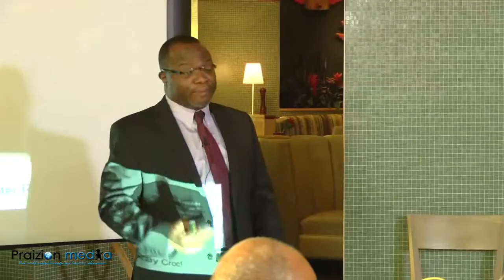LEADERSHIP LAW #1 (PT2) - Story of McDonalds & the dodgy blue box (Wozniak & Jobs)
PART 2 - Law of Lid.  McDonalds brothers, Mr. Jobs and Wozniak's dodgy "blue box" escapades.

Before They Created Apple, Jobs And Wozniak Hacked The Phone System

“If we hadn’t made those little blue boxes, there might never have been an Apple computer.” — Steve Jobs